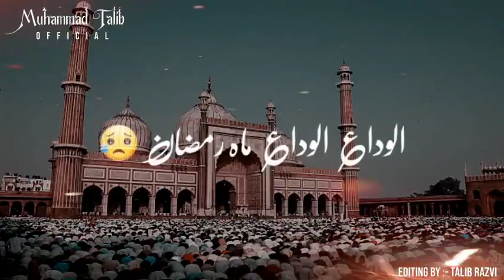alvida jumma mubarak